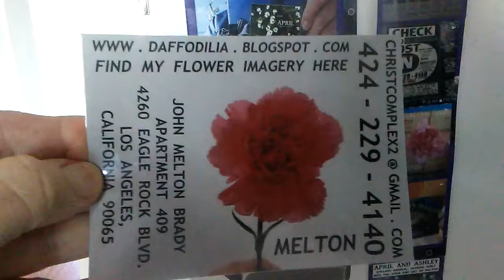PB AUBM SMUG... THE ORIENTAL GOD OF SMOG... THAT IS MY MELTON'S PORTFOLIO WEBSITE ON MY CLOSET DOOR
PB AUBM SMUG... THE ORIENTAL GOD OF SMOG... THAT IS MY MELTON'S PORTFOLIO WEBSITE ON MY CLOSET DOOR THERE. HIT THE HEART AT THE TOP AND FIND THE GRAPHIC ART I'VE DESIGNED RECENTLY... AND HIT THE BOXES TO THE RIGHT OF THE HEART AND FIND THE GRAPHIC ART PREPARED TO BE PRINTED LIKE THE 2 PHOTOS IN MY HAND. THERE ARE 27000 PHOTOS YOU'RE GOING TO FIND SOMETHING YOU LIKE... PRINT ME OUT AS A 4X6 PHOTO.